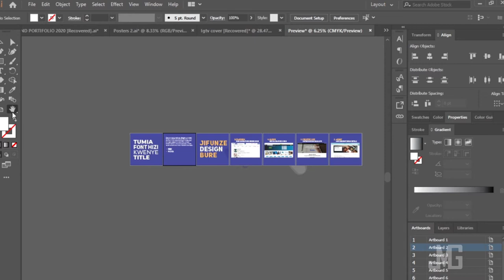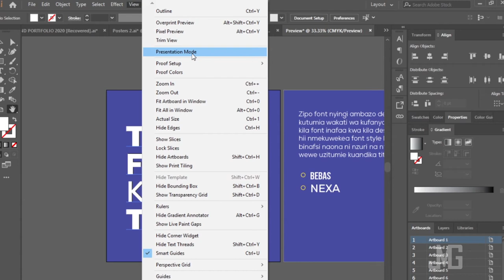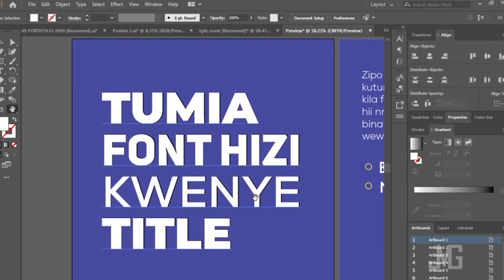Jinsi ya kureview kazi ndani ya adobe Illustrator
Jifunze Njia Fupi nunayoweza Kuitumia katika Kupreview poster au kazi yoyote ndani ya Adobe Illustrator kwa kutumia njia nyepesi zaidi tazama mpaka mwisho, usiache kubonyeza like kama utapenda video hii, subscribe na kubonyeza alama ya kengele ikiwa ni mara yako ya kwanza